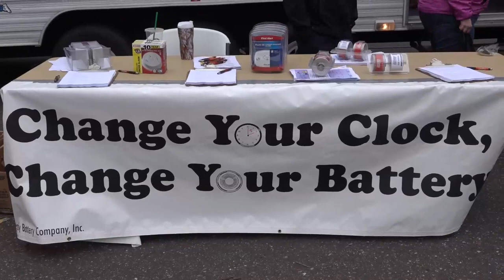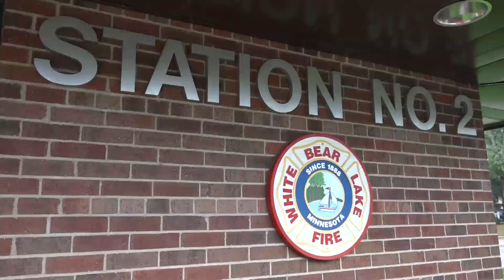White Bear Lake Public Safety Open House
White Bear Lake residents visit with public-safety staff while raising money for the local food shelf.